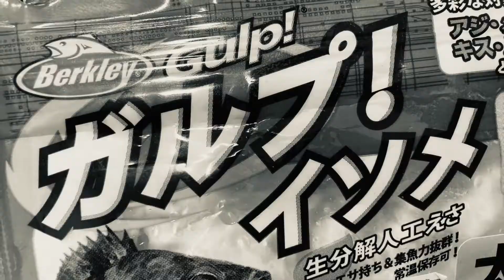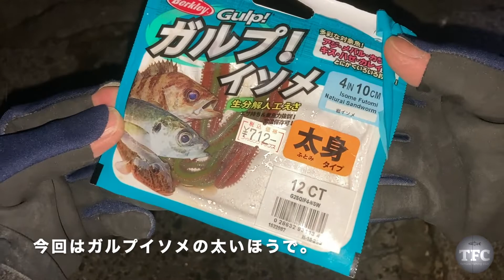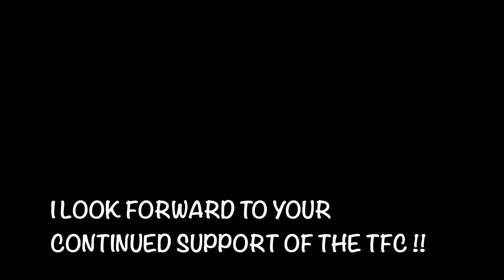【メバリング】ガルプ×フロートで良型メバルを狙う。①ガルプイソメを使ったフロートメバリング②根掛かり対策 TFC light game fishing #06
ガルプイソメ×フロート＝メバル！

そろそろメバルの季節になってきた。
極寒の真冬の深夜。
押さえきれないウズウズに負け、今日もいつものこの場所へやってきた。どうしても新しく買ったリールを使いたくて、釣り場へ急ぐ。
寒すぎて長時間の釣行は無理だが、なんとしてもガルプでメバルを釣りたい！果たして結果はいかに！？

厳しい時期こそ価値ある1匹。またその時期に釣れる魚の美味いこと！

1匹でも多く釣るために、参考になれば幸いです。

☆見所☆
　① 00:14 仕掛け紹介
　② 04:00 根掛かり対策
　③ 04:59 ヒット！

まだまだ見苦しい点も多々あろうかと思いますが、ご容赦下さい・・・
もしよろしければ、他の動画も是非ご覧下さいませ！

All video editing came in iMovie.
Presented by TFC